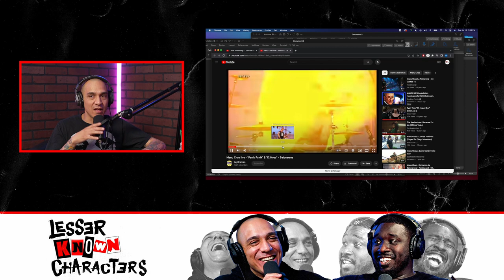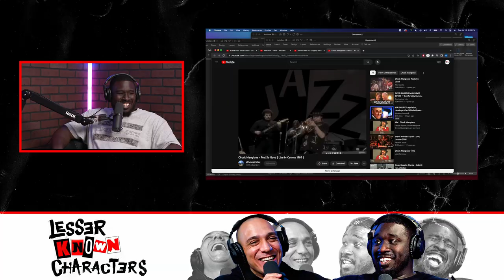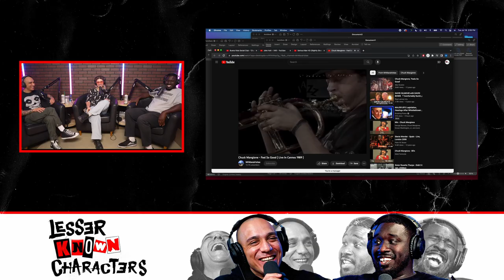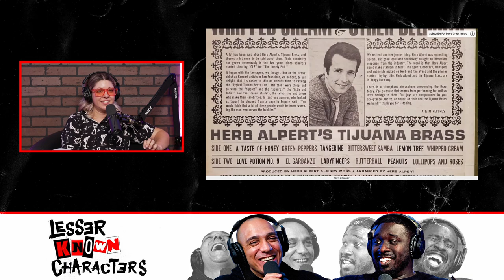Ep 12 - Kickin' Brass w/ Jetski Johnson | Lesser Known Characters w/ Shapel Lacey and Joel Jimenez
This episode is our first every guest episode and features the one and only trumpet playing Jessie "Jetski" Johnson. We rock out for a minute with a Modest Mouse - Ludacris mashup... What!?!... and then dive deep into the world of horns. We hope all of our characters enjoy!